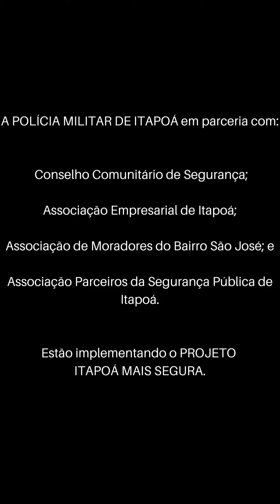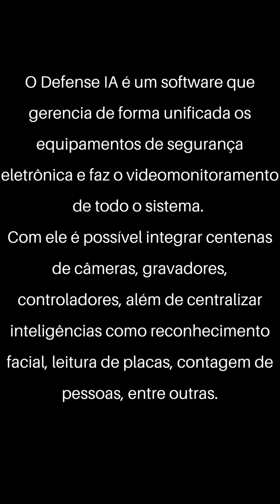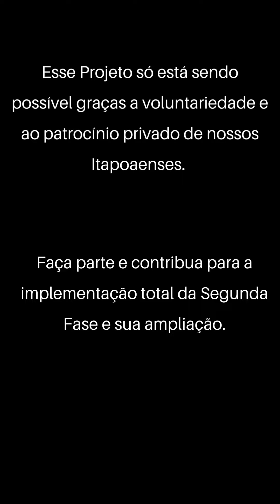ITAPOÁ MAIS SEGURA